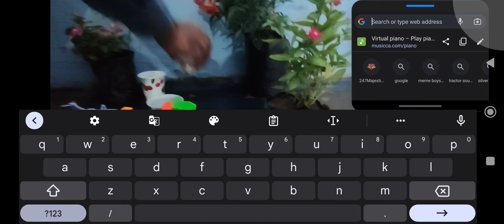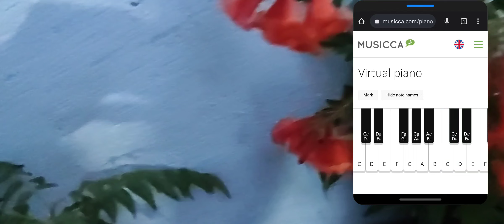kids toys play with water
toys kids small city rain